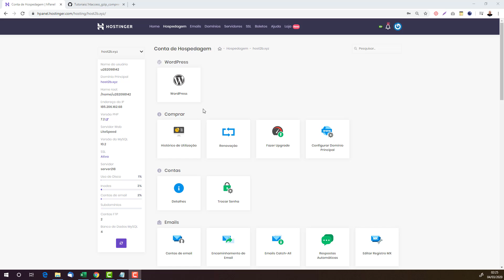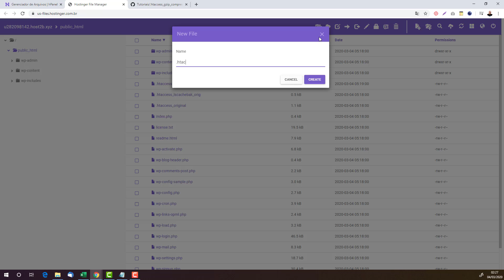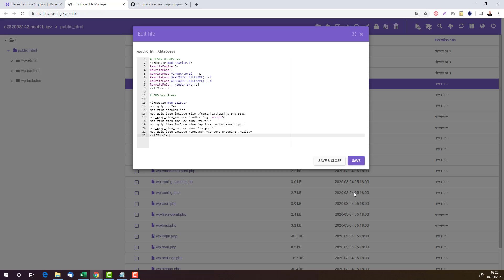Como ativar o gZIP compression no meu site e deixar mais rápido | Htaccess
Aprenda facilmente como ativar o gZIP Compression no seu site e deixe o mesmo mais rapido.